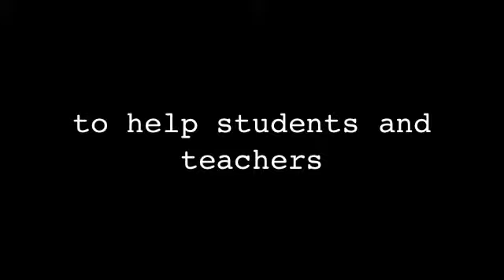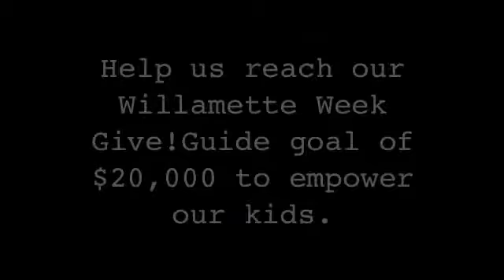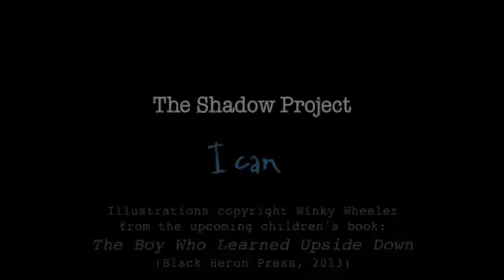The Shadow Project Give!Guide 2012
Inspired by a child. Named for his dog. The 'Shadow' Project is a Portland nonprofit that teams with teachers in 28 schools to help kids with special needs discover the joy of learning and turn "I can't" into "I can!" Give $100 or more and The Miller Foundation will match your donation dollar for dollar!